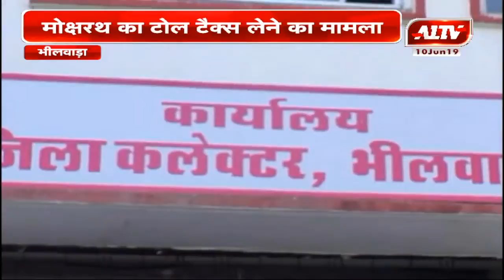भीलवाड़ा : सिंधी समाज का कलेक्ट्रेट पर प्रदर्शन, मोक्षरथ का टोल टैक्स लेने का मामला